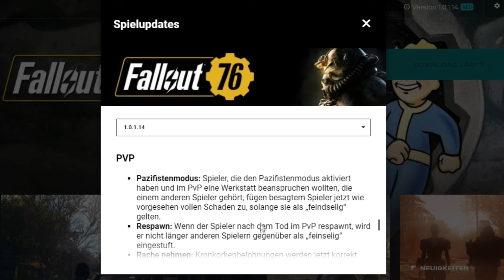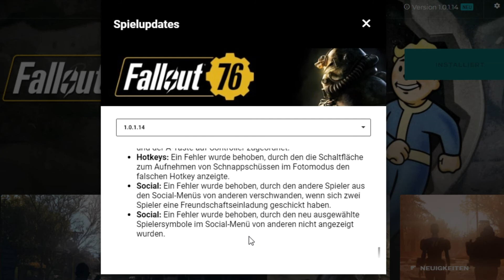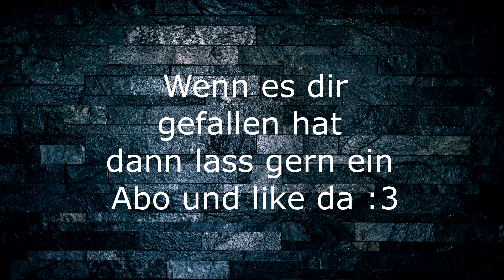Fallout 76 Patch Run-Down [1.0.1.14] Bessere Performance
Hei Leute, willkommen zu Fallout 76!

Willst du immer auf dem neusten Stand bleiben?
Dann folge mir am besten auf Twitter
oder auf Facebook damit du
keine Folge mehr verpasst :D
Vergiss nicht auf die Glocke zu drücken
damit du sofort weist wann das nächste
Video draußen ist!